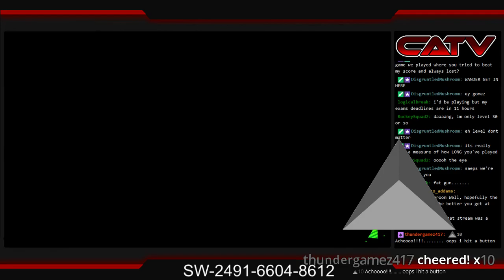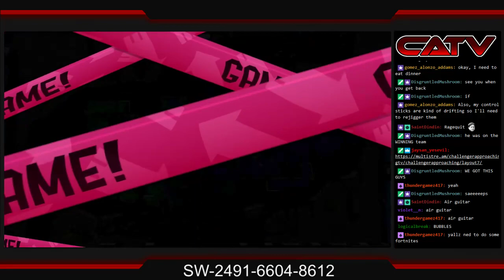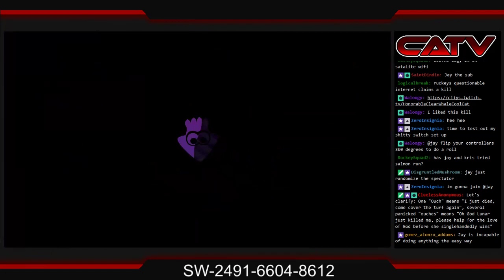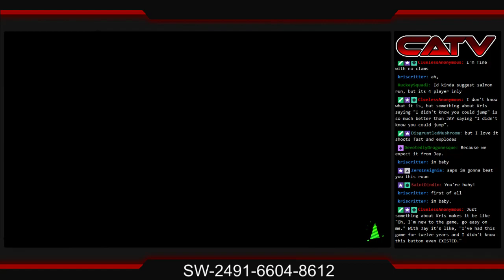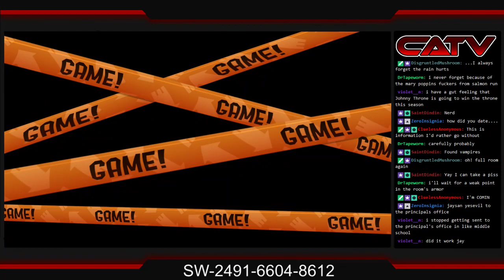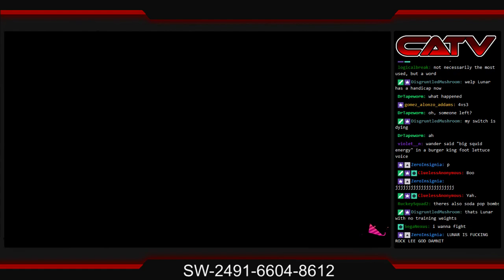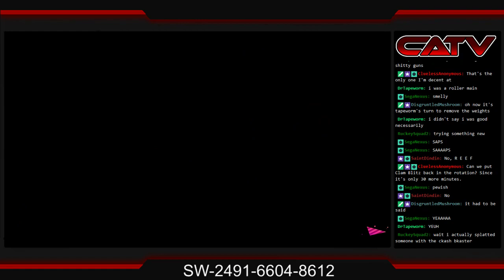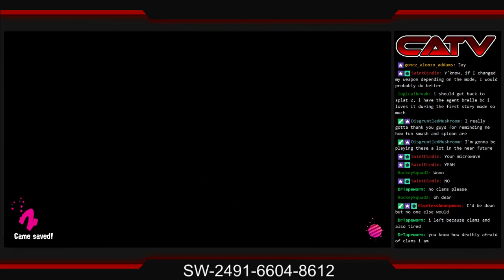Splatoon 2: Saps got a gun!